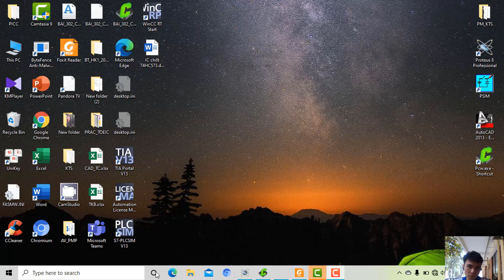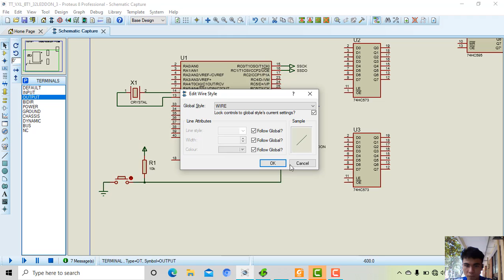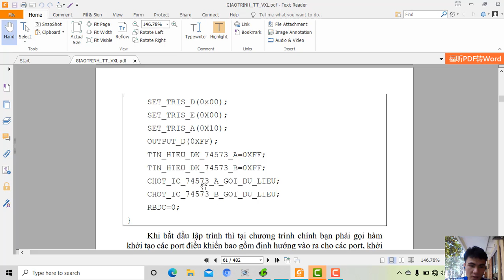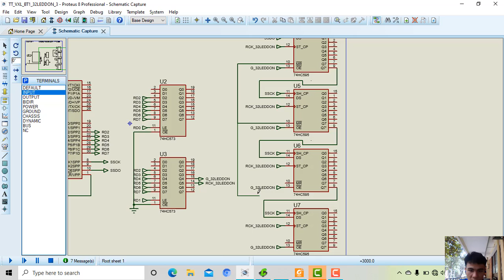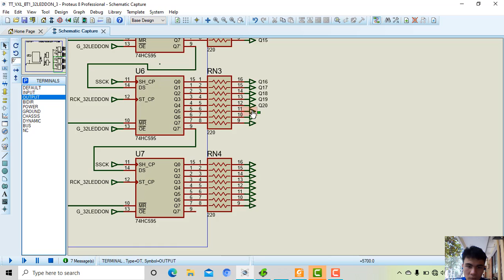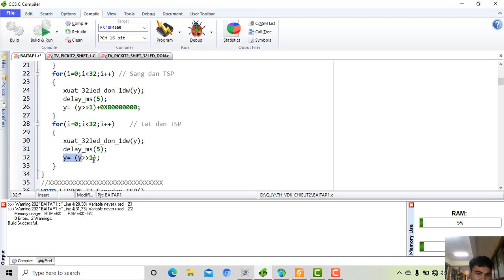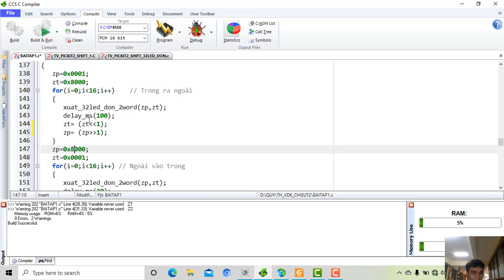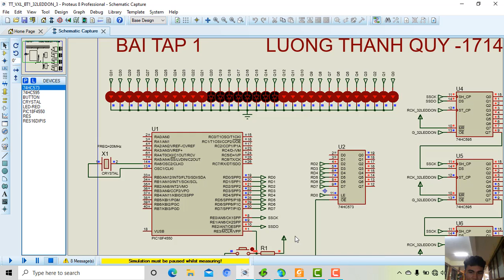BÀI TẬP 1_TTVXL_Lương Thanh Quy- 17142308- LỚP CHIỀU T2(Năm học 2020-2021)